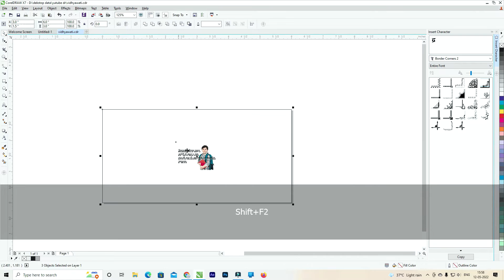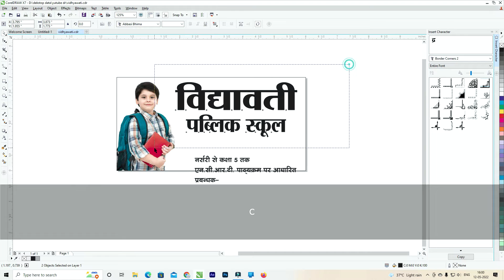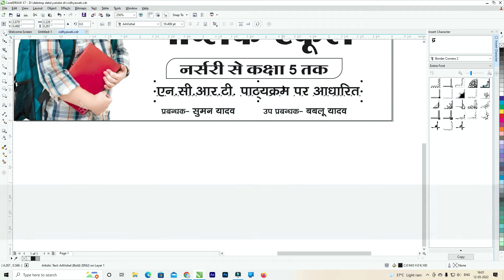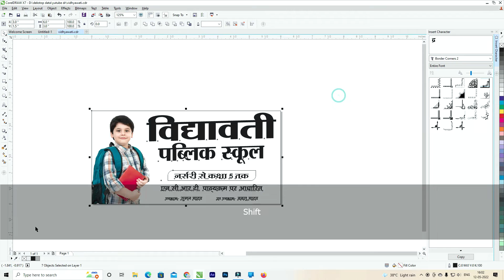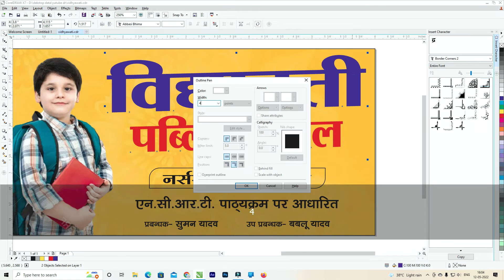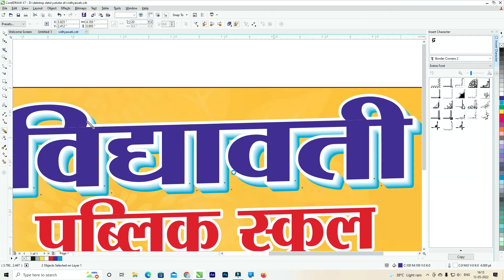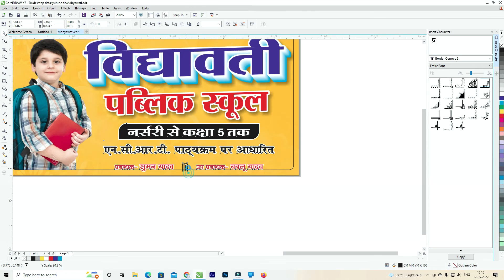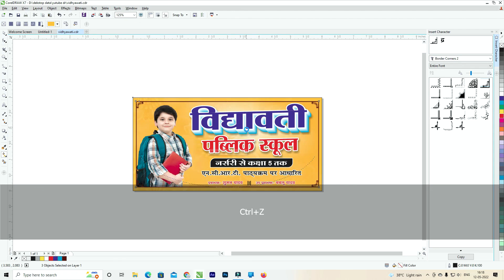school banner design in coreldraw || how to make banner design in coreldraw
Your Quarries-